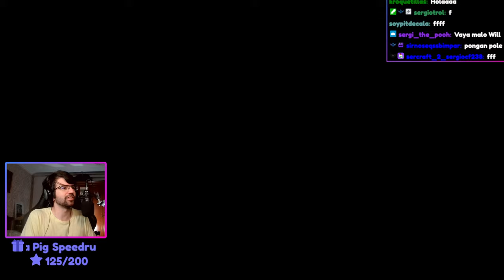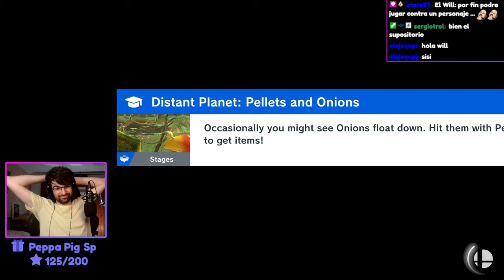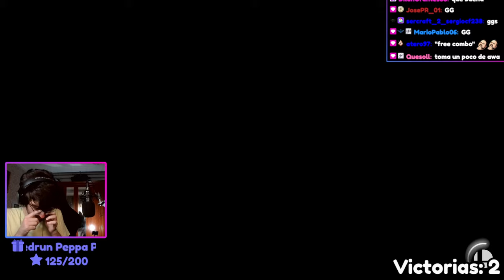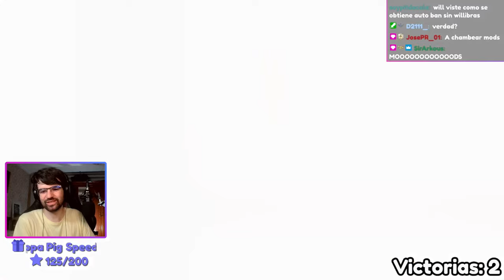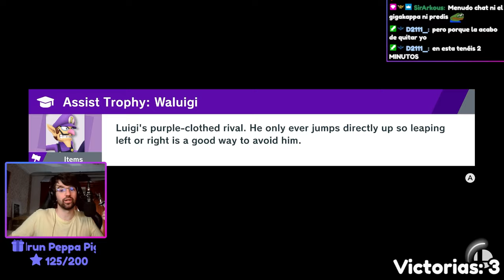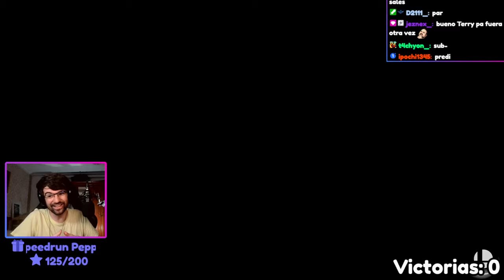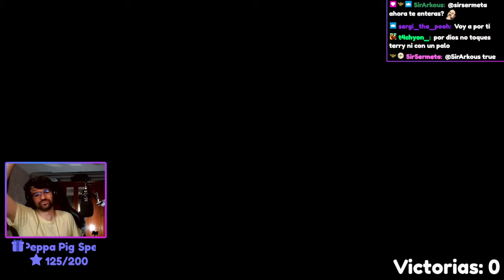TERRY es mi PEOR PERSONAJE de SMASH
¿Cómo es posible que un main Palutena como yo esté jugando Terry en SMASH ULTIMATE?
Pues muy sencillo, gracias a que uno de mis moderadores me picó a probarlo y ahora tengo que subir a este personaje, el cual vamos a decir que realmente no manejo demasiado, a Élite Smash ;P
Ay, dónde quedaron mis combos con Palu, Joker e Inkling…
Pero bueno, lo prometido es deuda, y voy a darlo todo para que Terry vuelva a estar en el lugar que le corresponde, en élite (para nada es porque me he picado fuerte y hasta que no lo consiga no paro)